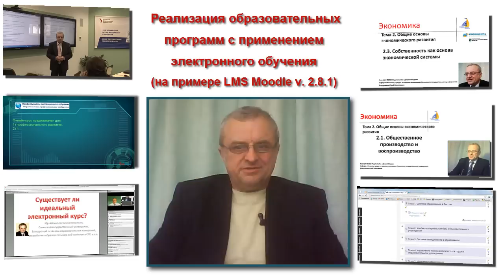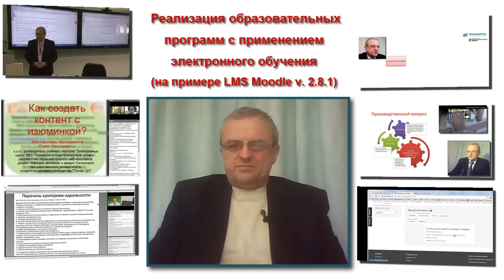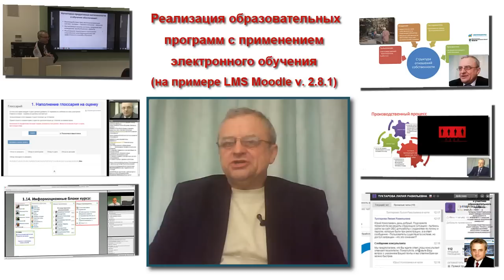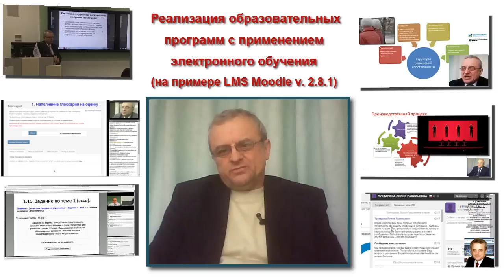Введение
Курс повышения квалификации: Реализация образовательных программ с применением электронного обучения (на примере LMS Moodle v. 2.8.1). Зачисление на курс по адресу